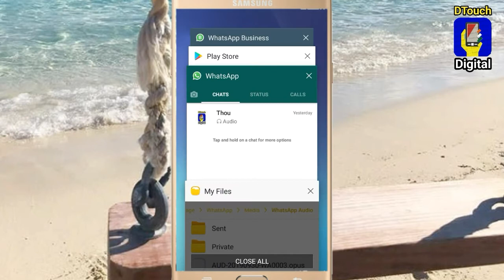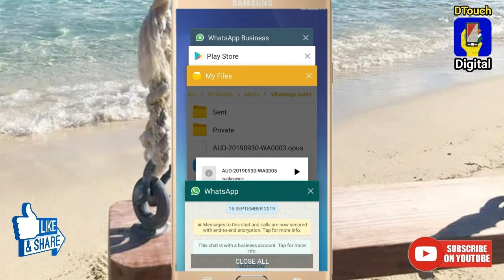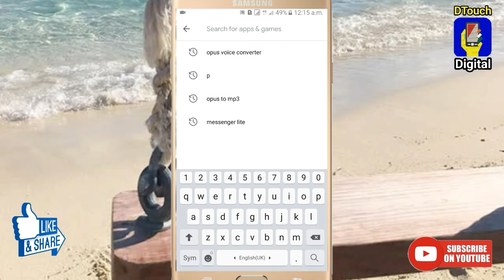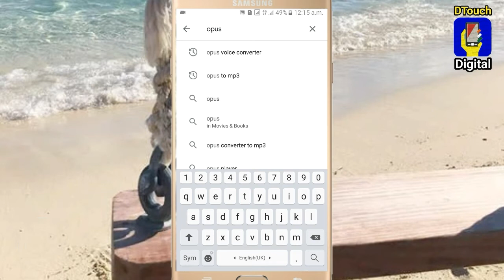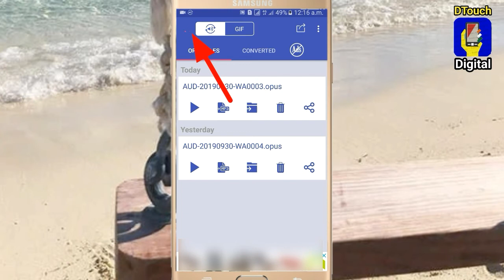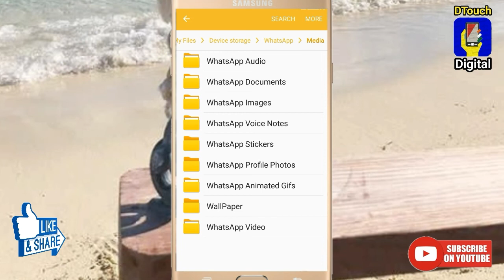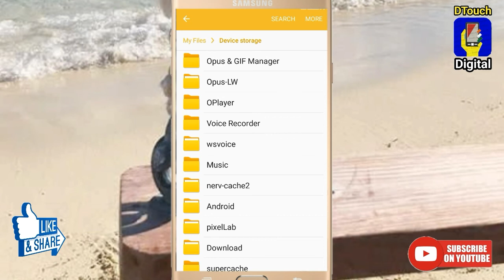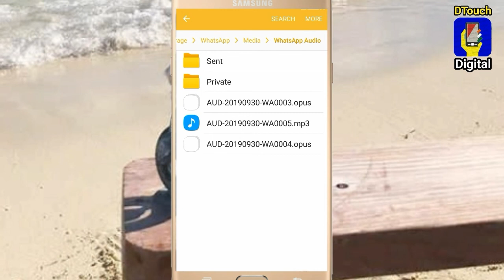how to convert opus file to mp3 in android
How To Convert Whatsapp Audio To Mp3 Latest Method 2021 In Hindi | By DTouch Digital

Ye video Whatsapp message ke opus file jo file manager me banatey hai usko mp3 me kaise convert kare uske barme hai pure janakari kaliye video ko dekho

By.:DTouch Digital